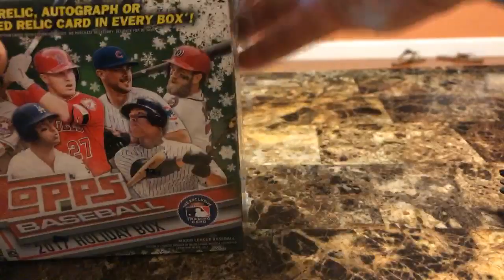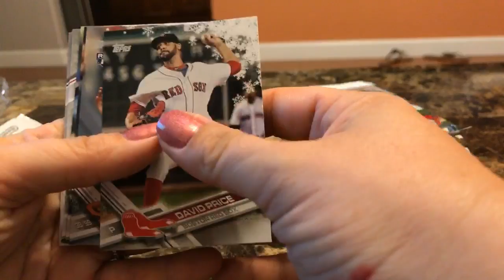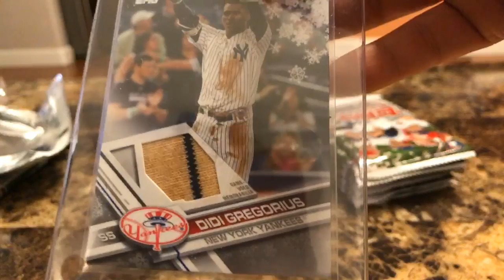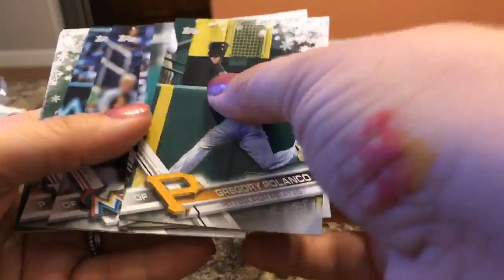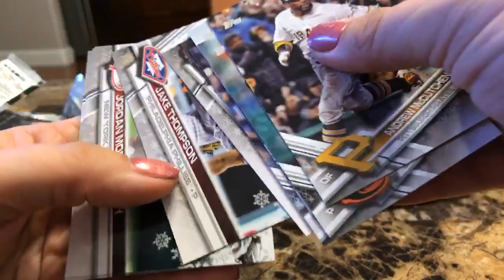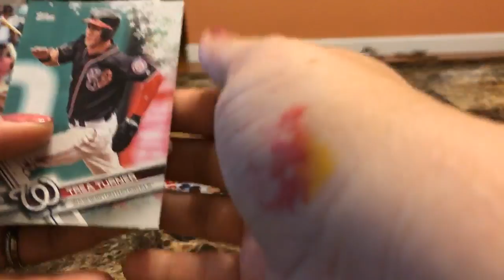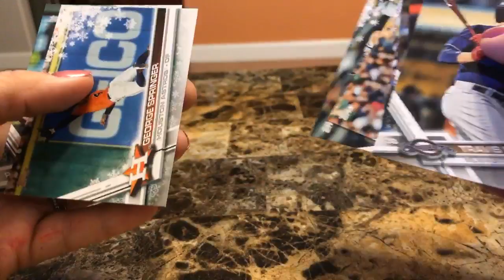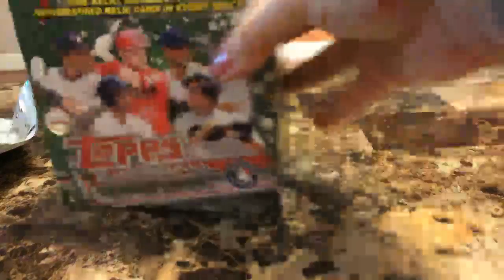2017 Topps Holiday box break!